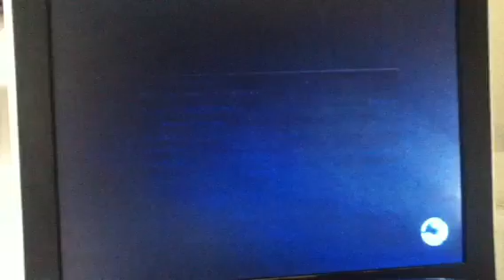Skate 3 "ohh BANE"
Adam and Louis attempting to do front flips on skate 3